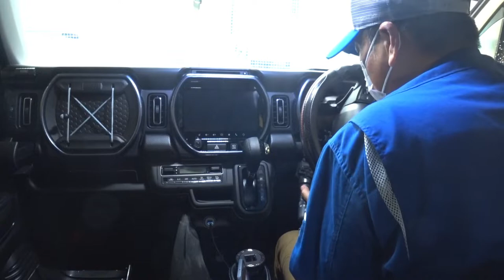【新型ハスラー】#39 間欠時間調整式ワイパースイッチ交換【スズキ純正】標準装備にして欲しいです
梅雨の季節という事もあって
新型ハスラーのワイパースイッチを間欠時間調整式のスイッチに交換しました。
スズキ純正部品ですので安心。なハズ！
+ドライバー1本で交換可能ですので気になった方は是非トライしてみて下さい！
あくまでも取り付けは自己責任でお願いします＾＾；

てか、スズキさん標準装備にして下さい！

動画内で取付けた商品のリンク貼っておきます。

下記のリンクはアマゾンアソシエイトのリンクを使用しています。
リンクから購入して頂くと僕に紹介料が発生するみたいです

シガーソケット用　充電式LEDライト

SUZUKI (スズキ) 純正部品 スイッチアッシ 品番37310-74P20